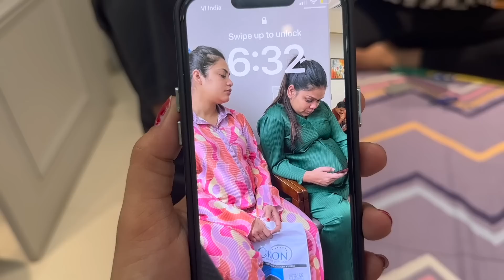GOLU SE PEHLE PAYAL KI HO SAKTI HAI DELIVERY | Armaan Malik